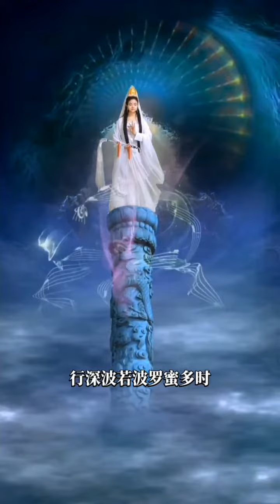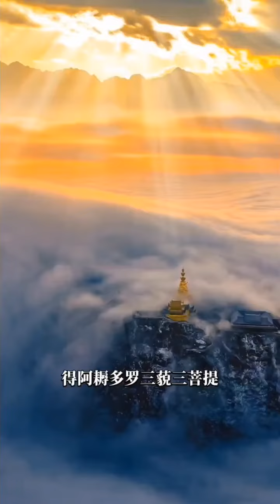般若波罗蜜多心经